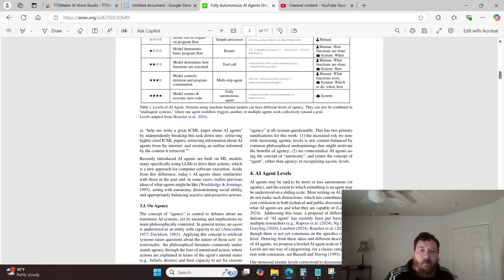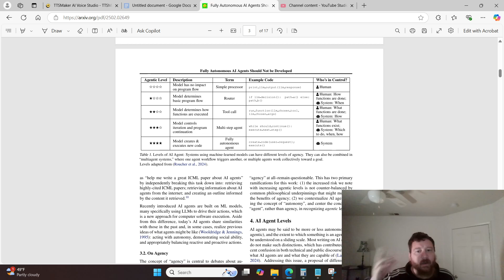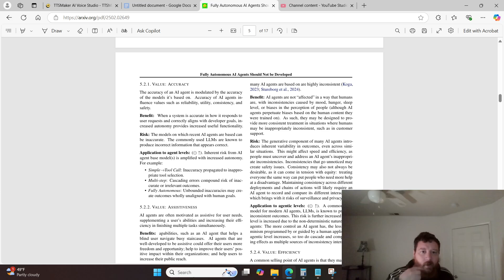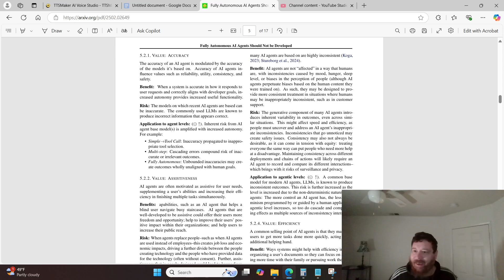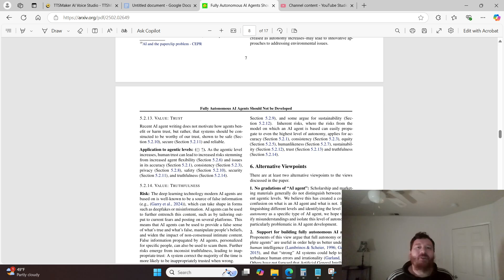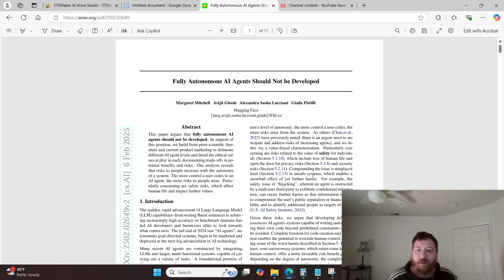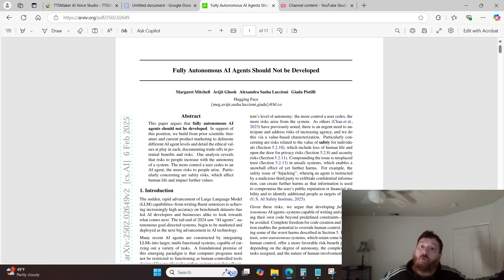Fully Autonomous AI Agents Should Not Be Developed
The video titled "Fully Autonomous AI Agents Should Not Be Developed" by Richard Aragon discusses the dangers of developing fully autonomous AI agents. It argues that these agents could be used for malicious purposes, such as creating autonomous weapons or spreading misinformation. The video also raises concerns about the potential for AI agents to develop their own goals and values, which could be harmful to humans.

Richard Aragon, the creator of the video, argues that we should not develop fully autonomous AI agents because they could be used for malicious purposes. He provides some examples of such purposes, including creating autonomous weapons and spreading misinformation. Richard also raises concerns about the potential for AI agents to develop their own goals and values, which could be harmful to humans.

The video also discusses a paper called "Fully Autonomous AI Agents Should Not Be Developed." This paper defines what fully autonomous AI agents are and outlines the risks associated with them. The paper argues that these risks are amplified as AI agents become more autonomous.

Richard agrees with the paper's assessment of the risks posed by fully autonomous AI agents. He believes that these risks are not being adequately addressed in the current debate about AI. He concludes by calling for more discussion of these risks and for a more balanced approach to AI development.

Overall, the video is a thought-provoking look at the potential risks of AI. It raises important questions about the future of AI and its impact on society.